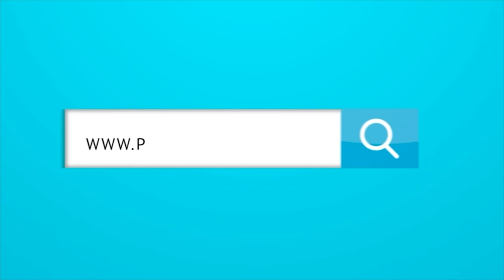¿Cuándo llegarán las nuevas camisas del Junior de Adidas?